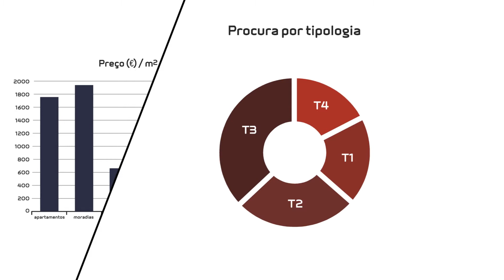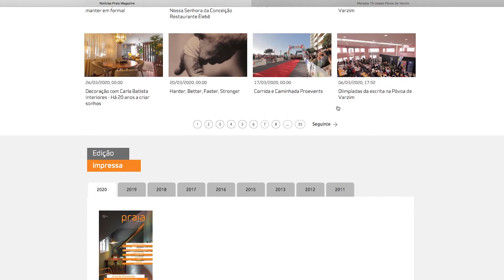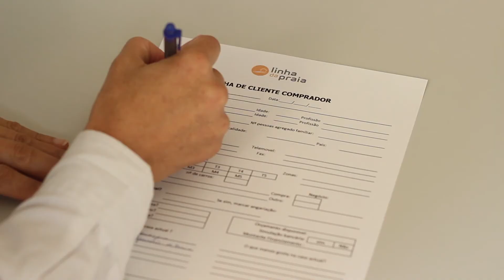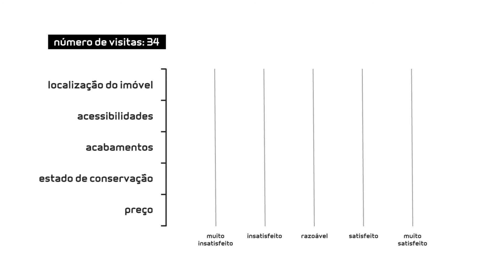Linha da Praia